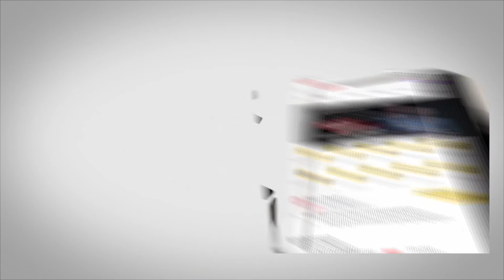ពណ៌ខៀវតំណាងឲអ្វីចុះអ្នកស្រលាញ់ពណ៌នេះជាមនុស្សបែបណា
សូមស្វាគមន៍មកកាន់ WERead Asia !
ពណ៌ខៀវតំណាងឲអ្វីចុះអ្នកស្រលាញ់ពណ៌នេះជាមនុស្សបែបណា by Clara
-ស្តាប់សៀវភៅ 120ក្បាល/ឆ្នាំនៅលេី WERead!